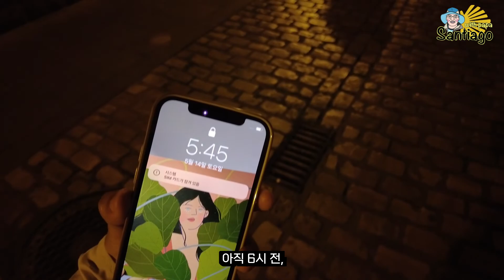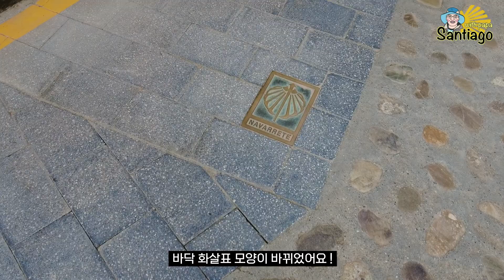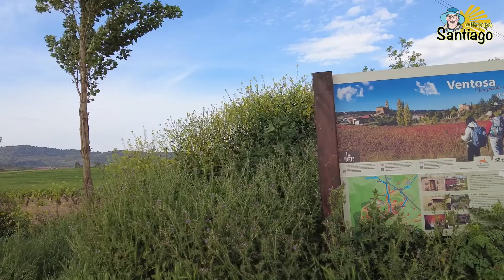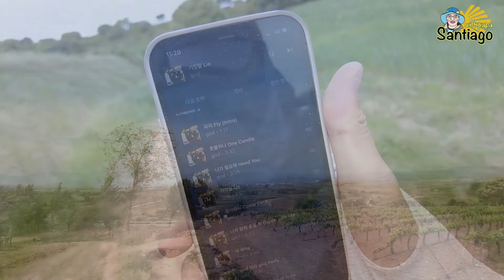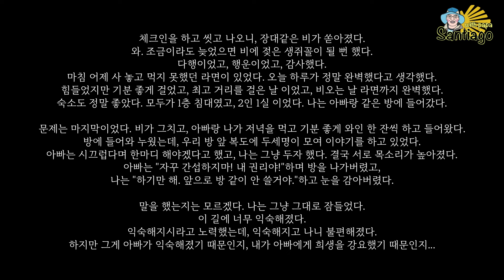[아빠랑산티아고 D+8] 로그로뇨 👉🏻 아조포라 (35.1km) ; 혼자 35km를 걸은 날, 이 길 위의 패션 테러리스트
산티아고에 다녀온 지 2달이 넘어가는데, 아직도 영상을 천천히 만들고 있어요.
산티아고 이전에도 영상을 곧 잘 만들곤 했지만,
산티아고 이후에 일상에 변화가 생겼거든요 ! (길 위에서 다짐했던 것 들을 하나씩 실천하는 중 입니다❤️)
살짝 핑계가 섞여있지만, 그래서 영상을 만드는 속도가 더디네요. ㅎㅎㅎㅎ
그래도 마지막까지 꾸준히 잘 만들어볼게요 !!!

이 날은 처음으로 35km를 걸었던 날 이었고,
또 처음으로 걸으면서 이어폰을 귀에 꼽은 날 이었어요,
또 중간에 잠시 만나는 것을 제외하면 거의 혼자 걸었던 날 이었고,
돌 산을 넘으면서는 정말 너무너무너무 급격하게 힘들어져서 살짝 눈물짓기도 했었답니다,
특히 god 4집을 들을 때 쯤엔 너무 지쳐있었는데, (30~35km사이 구간)
"내가 가는 이 길이 어디로 가는지~ 어디로 날 데려가는지~" 하는 노래가 나오는거예요ㅠ_ㅠ 급센치센치

그리고 또... 아빠랑 처음으로 크게 싸운 날 이었어요
이전에도 열흘남짓 같이 있으면서, 투닥거리고, 삐지는 일은 종종 있었지만
이 날 처럼 목소리를 높인 적은 처음이었답니다.
서로 자리를 피하면서 금방 끝나버렸지만, 아직도 이 때 어떻게 했어야 현명했나... 잘 모르겠어요
(이 때 알베르게가 2인실 이었고, 그래서 서로 목소리를 높였던 것 같아요...)

순례길을 걷다보면 함께 하는 사람과 다툼이 있기 마련이겠죠
서로 힘들고, 지치고, 예민하고.. 더군다나 가족과 함께하는 길 이라면 서로 서운한게 더 많이 생길 수 있을 것 같아요
길에서 만난 동행이나, 친구는 서로 맞지 않으면 "우리 서로 갈 길 가자" 하면 되겠지만, 가족은 그렇지 않잖아요.
그래도 비온 뒤 땅 굳어 지듯, 서로를 이해하고 받아들이는데 조금 계기가 되었던 것 같아요